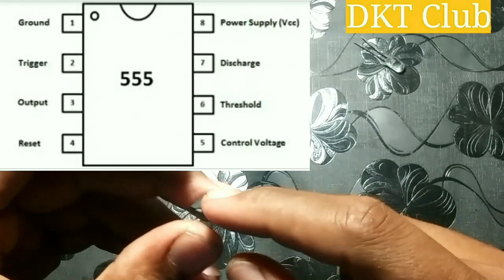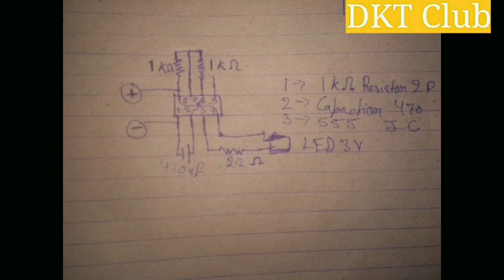Make 555 iC Flaser in Hindi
Welcome DKT Club
(Diyansh kaushik technical Club)

Needs --
1--555Ic
2--1K resistor×2
3--Cspictor470 uf
4--LED

See more knowledge Whatsaap me

Your Friend DKT Club 🙏🙏🙏👏👏👏👍👍👍